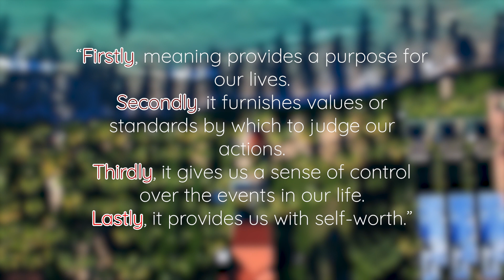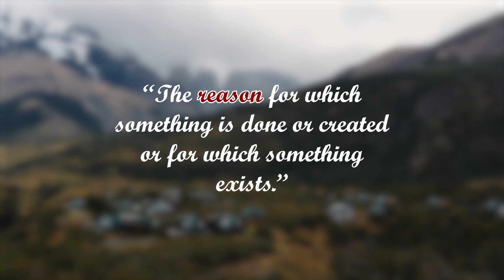Gilbert and the search for MEANING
Also if you enjoyed this content, consider sharing this video with a friend who might need to see it.

Gilbert the duck feels helpless. His life has been going fairly well, but he feels like none of his actions really matter to him or the world, so he decides to finally stop and think about his innermost purpose...